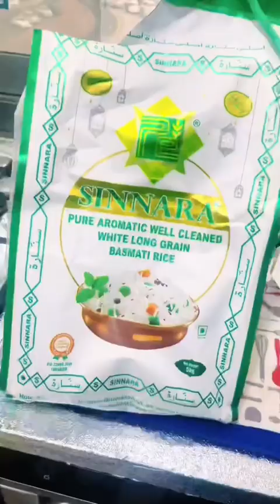Moong ki Dal banye tu Abu ki yad aa gye/Dal Chawal /Simple life routine With Super Smart Mom Dubai 😍